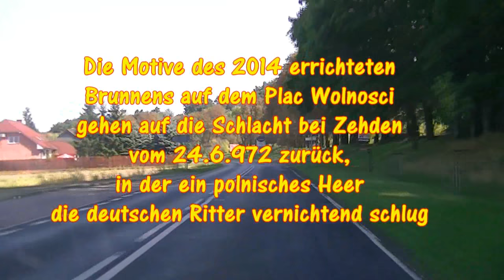Kaskadenbrunnen in Cedynia (Polen)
Die Motive des 2014 errichteten Brunnens gehen auf die Schlacht bei Zehden vom 24.6.972 zurück. -- The motifs of the fountain, which was erected in 2014, go back to the Battle of Zehden on 24 June 972.
At that time, a German army of knights was crushed by the Poles. -- Motywy wzniesionej w 2014 roku fontanny nawiązują do bitwy pod Zehden z 24 czerwca 972 roku.
Niemiecka armia rycerska została wówczas rozgromiona przez Polaków.
Damals wurde ein deutsches Ritterheer von den Polen vernichtend geschlagen.